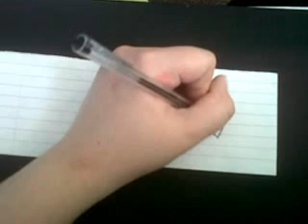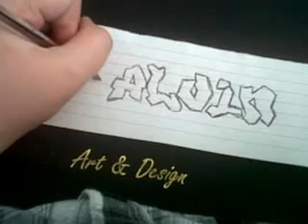Calvin (Graffiti Writing)